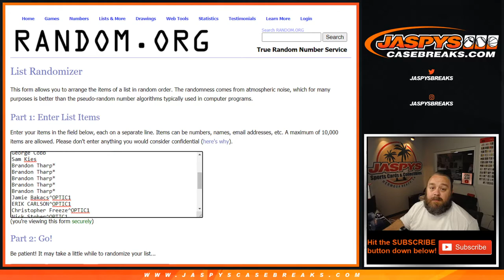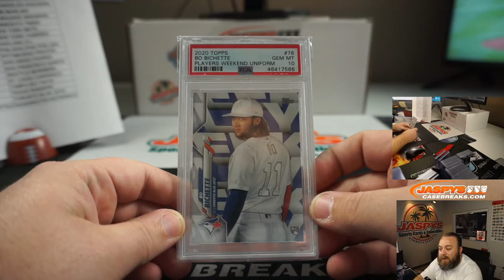TU 8/18 - JASPY'S 11-BOX SLUGFEST BASEBALL MIXER *RANDOM TEAMS* GIVEAWAY VIDEO